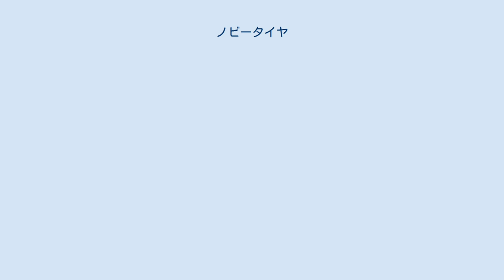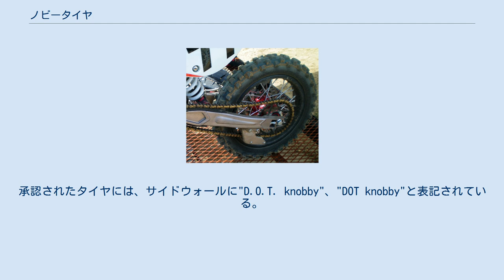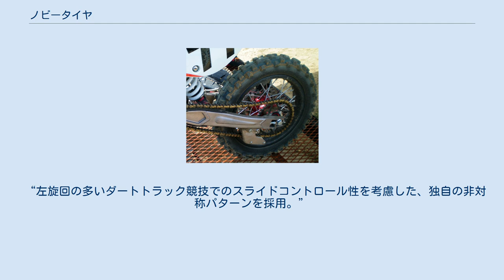ノビータイヤ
オートバイ用ノビータイヤ ノビータイヤ(Knobby tire)とは、トレッド面がいぼ状のパターンを持つタイヤを指し、未舗装路での走行に用いられる。
日本ではブロックタイヤと呼ばれる場合が多い。
オフロードタイヤ（Off-road tyre）と呼ばれる。
イギリスでは、ノブリータイヤ（knobbly tyre）と呼ばれる。
 ノビータイヤは、トレッド面にいぼ状に突き出したゴム製のブロックが、表層が柔らかい路面に食い込むことで一般的なタイヤよりも高い駆動力を発揮する。
使用目的によりブロックの高さや間隔が多種多様に設定されている。
タイヤの空気圧を意図的に下げる場合や、柔らかい路面にタイヤが沈み込んだ場合にはタイヤのサイドウォール付近まで接地することから、サイドウォールに回り込むようにブロックが付けられている製品も多い。
 主にオフロード車に使用され、オフロードバイクやATVなどには工場出荷時点で装着されることも多い。
四輪駆動車の場合にはアフターマーケットパーツとしてノビータイヤが販売されている。
 一般的に未舗装路での性能を重視した製品ほどブロックが高く間隔が広くなるため、舗装路面での操縦性やグリップ性能が低く摩耗が早くなる傾向がある。
アメリカでは米国運輸省(DOT)によって舗装路面でも使用可能なノビータイヤのテストが行われており、これに承認された"DOTノビータイヤ"でなければ公道を走行することは認められない。
承認されたタイヤには、サイドウォールに"D.O.T. knobby"、"DOT knobby"と表記されている。
 公道走行を想定したデュアルパーパスとも呼ばれるオフロードバイクなどの場合は、出荷時点で装着されるノビータイヤは舗装路面での走行も考慮して、ブロックの接地面積が大きく、間隔も比較的狭いものが装着される。
モトクロスなどに使用するレース用タイヤは舗装路面での使用を考慮する必要がないためブロックの接地面積が小さく、間隔が広くなっている。
 空気圧を意図的に下げる場合にはタイヤのビードがホイールのリムから脱落することを防ぐため、ビードロック(ビードストッパー)を装備する場合が多い。
 ^ “DUNLOP:RIDERS NAVI”. 住友ゴム工業株式会社. 2011年8月1日閲覧。
 ^ “DUNLOP:RIDERS NAVI”. 住友ゴム工業株式会社. 2011年7月29日閲覧。
 “左旋回の多いダートトラック競技でのスライドコントロール性を考慮した、独自の非対称パターンを採用。”